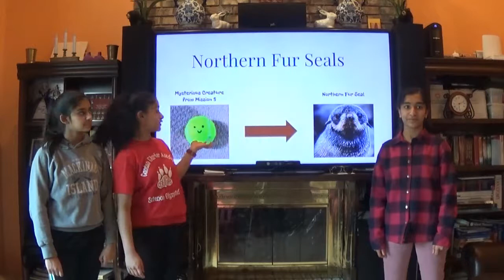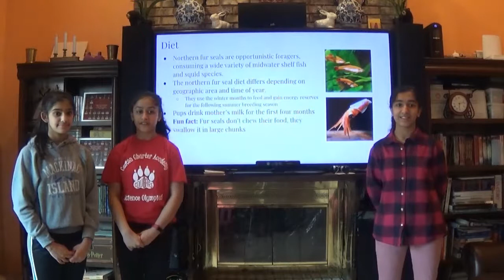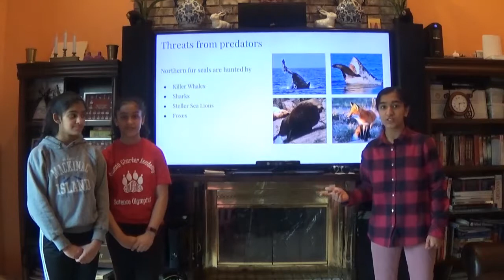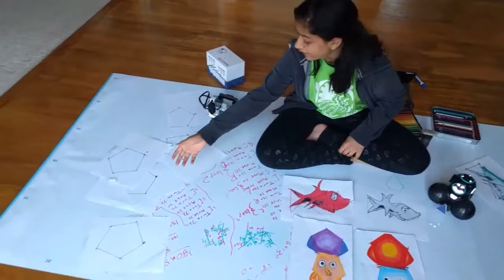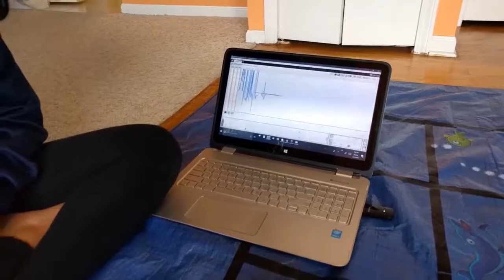WLRC2019 FinalMission TechSisters